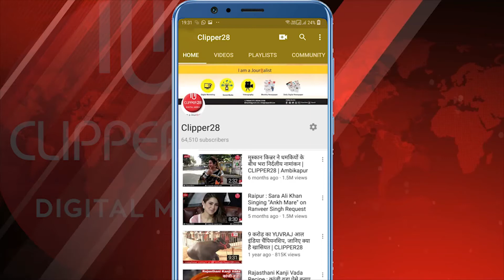Episode 11 - स्वराज और लोकमान्य तिलक जी | CLIPPER28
"देश सर्वप्रथम"
यही लोकमान्य तिलक जी के राष्ट्रवाद का मूल संदेश है।
स्वराज की जो लहर कांग्रेस ने शुरू की थी, लोकमान्य तिलक उसके बहुत बड़े खेवैया बनकर उभरे।
Episode 11 - स्वराज और लोकमान्य तिलक जी